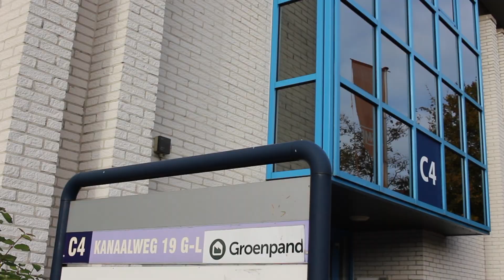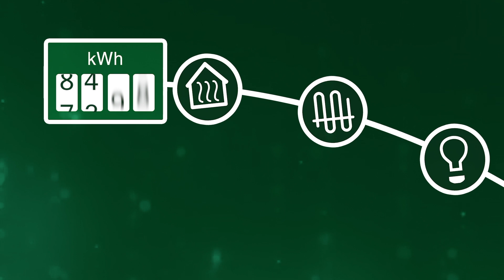Groenpand Crowdfunding Promo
Groenpand gaat CrowdFunden!

Wij van Groenpand verduurzamen panden. Opgericht in 2013, wordt Groenpand nog altijd geleid door de idealistische én realistische Joren en IJmert.
Nu vergroenen we met 50 mensen, iedere week zo’n 15 panden. Om verder te groeien, hebben we meer ruimte nodig, en daarom kochten we een groot (maar grijs) pand. Help jij ons om daar een écht groen pand van te maken? Samen laten we zien dat het kan, dus doe mee aan de crowdfundingsactie van Groenpand!